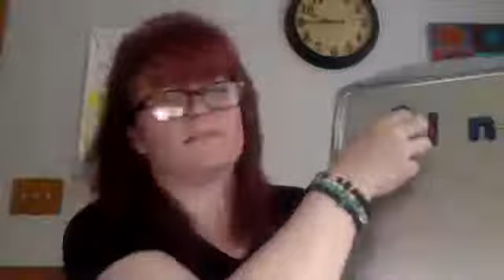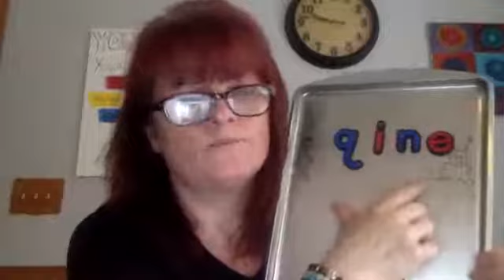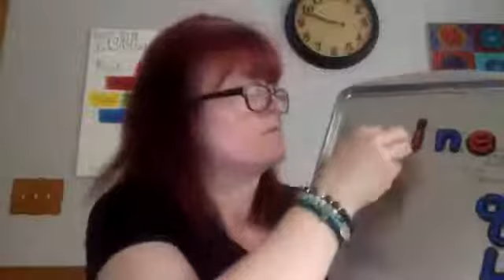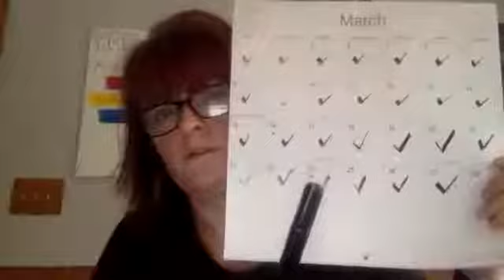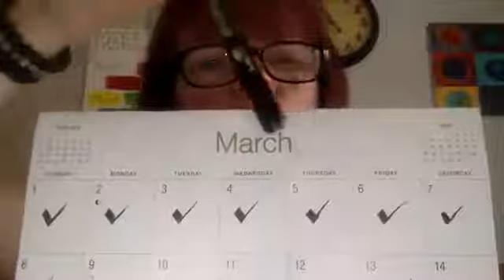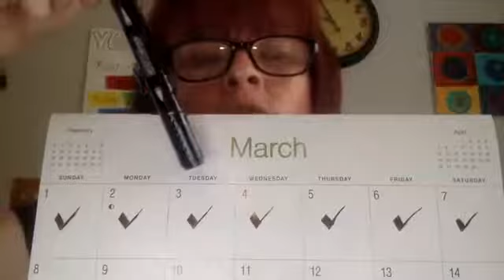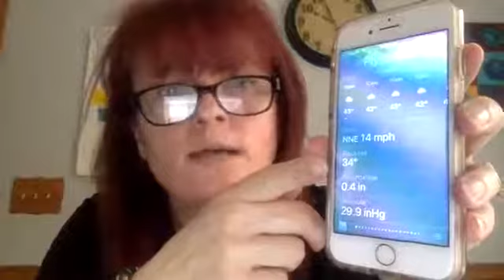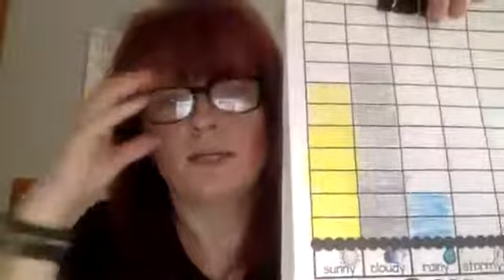Morning Meeting 3:30:20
The music in my video is used each day during our morning meeting.  I am providing virtual morning meetings for my students and want to use the materials I use in my classroom.  We are living in extenuating circumstances being quarantined at home and this music helps provide comfort and routine to my students and families.  I give 100% credit to Jack Hartman for creating such an amazing song that brings my classroom community together.  :)